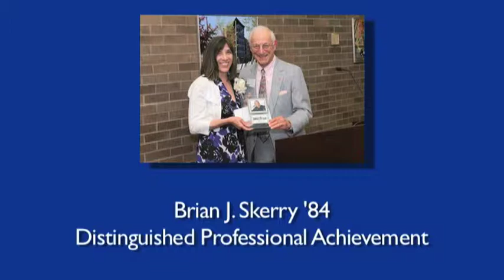28th Annual WSU Distinguished Alumni Awards Dinner - Brian Skerry '84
Award-winning photojournalist and author Brian Skerry graduated from WSU in 1984 with a degree in media communications. Early in his career, Skerry was drawn by the adventure and mystery of diving. One of his first successful shots was of the sunken luxury liner Andrea Doria, a photo he sold to the Boston Globe the year he graduated.

For the next decade or so, Brian developed his diving and photography and eventually landed his first National Geographic assignment in 1999. Since then, he has photographed some of the most exotic creatures and awe-inspiring locations around the globe. He has spent more than 10,000 hours photographing underwater in the last thirty years.

Brian's images have also been featured in magazines such as People, Sports Illustrated, US News and World Report, BBC Wildlife, GEO, Smithsonian, Esquire, Audubon, Men's Journal, and countless other publications worldwide. He is also the author and photographer of five books. His latest book, Ocean Soul, is a lavish documentary of his 30-year love affair with the ocean. Published by National Geographic and filled with 160 of his best photographs, the book celebrates the ocean's majesty and its magnificent creatures. It also raises awareness of the world's troubled oceans, a cause Brian is passionate about.

After decades of exploring the world's oceans and publishing various works, Brian continues to pursue stories that will increase awareness about the sea. Skerry explains that "our oceans are in real trouble," noting that nearly 90 percent of large marine creatures have disappeared.

He adds, "As a journalist, I feel a responsibility to tell this story. My hope is to continually find new ways of creating images and stories that will both celebrate the sea and highlight environmental problems. Photography can be a powerful instrument of change."

Accepting the award for Brian in his absence is his wife Marcia Skerry. The event was videotaped in the WSU Student Center Blue Lounge.